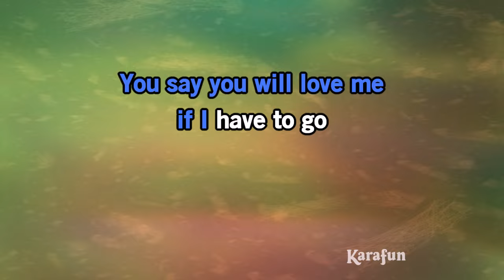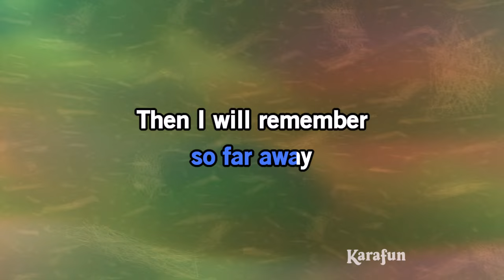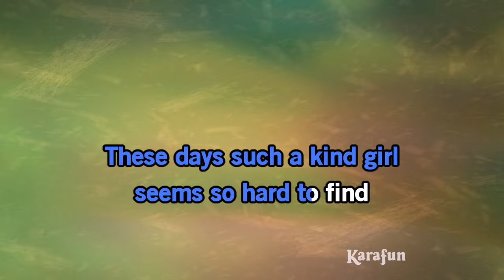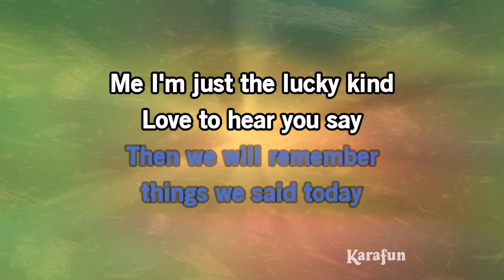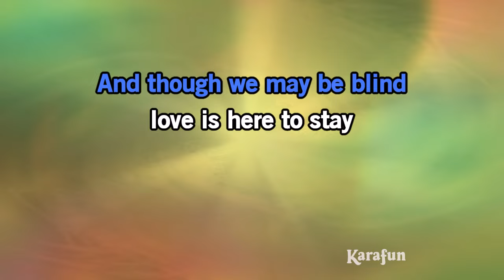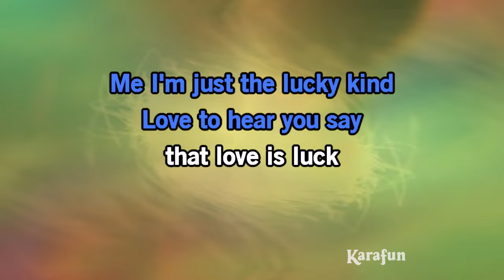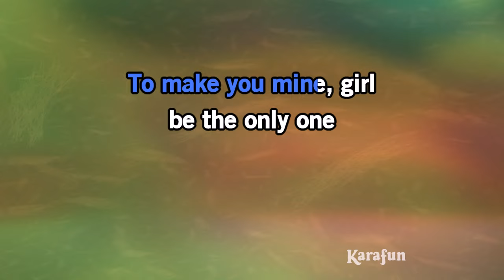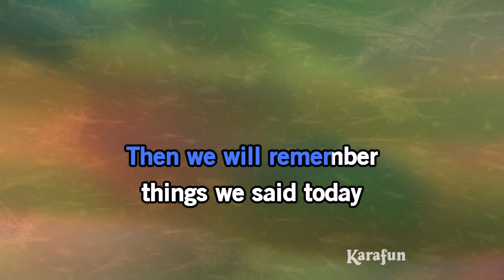Things We Said Today - The Beatles | Karaoke Version | KaraFun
ℹ️ This version contains a low volume vocal guide to help you learn the song. The karaoke version without the vocal guide is available This recording is a cover of Things We Said Today as made famous by The Beatles. This version is not the original version, and is not performed by The Beatles. This instrumental/playback version contains a vocal guide, the lyrics and backing vocals.